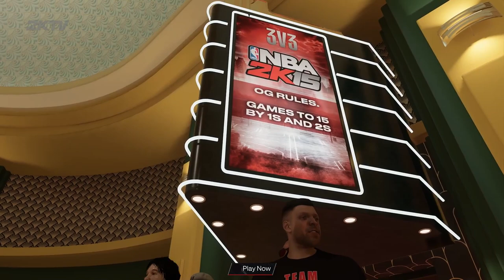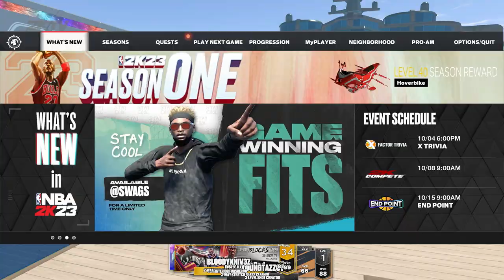Mike Fratello - NBA 2KTV S9. Ep. 6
We're joined by The Czar, Mike Fratello, to talk about his new role in NBA 2K23, Michael Jordan memories, and more! We also showcase The Theater, how to find upcoming events, and YOUR Top Plays!

Want a chance to be featured on Top Plays? Share your best clips over social media using